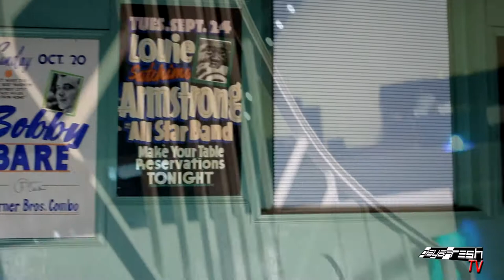LIVE FOOTAGE FROM BLACKFIST MAFIA'S THANKSGIVING INDUSTRY MIXER @THE COL BALLROOM IN DAVENPORT, IA